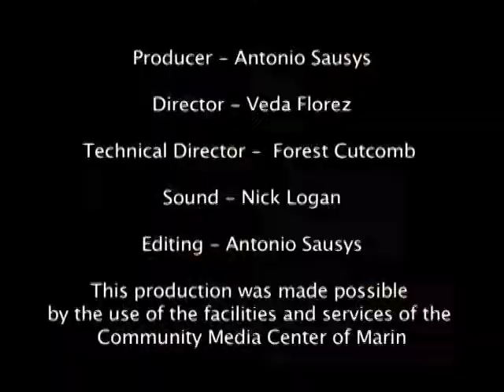Joel Kramer - Part A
YogiViews interviews Joel Kramer in a 2-part series.

Show 18A